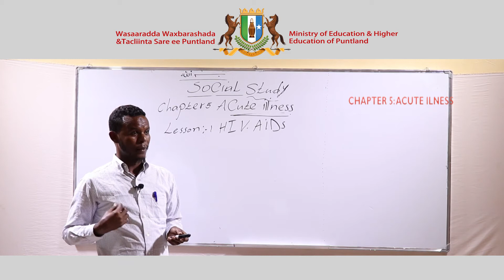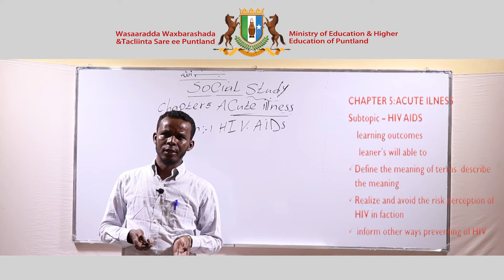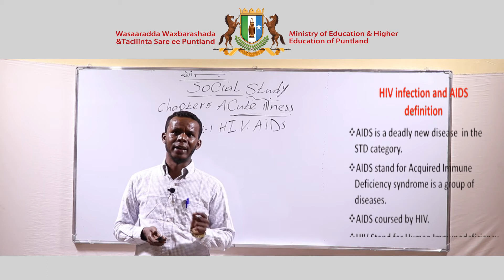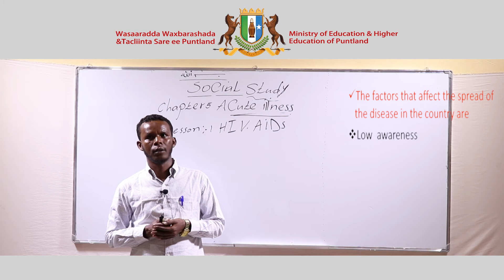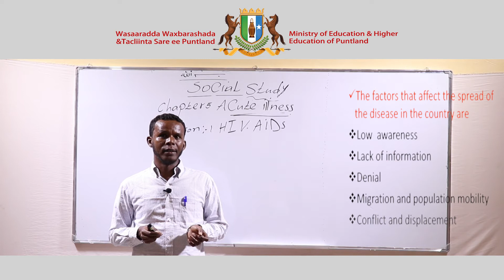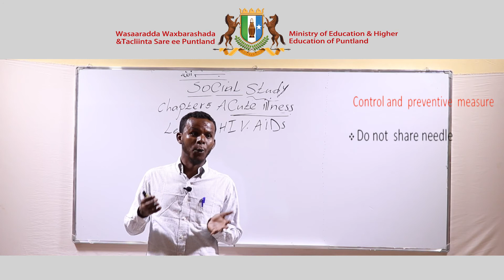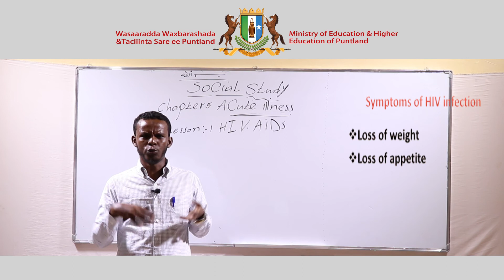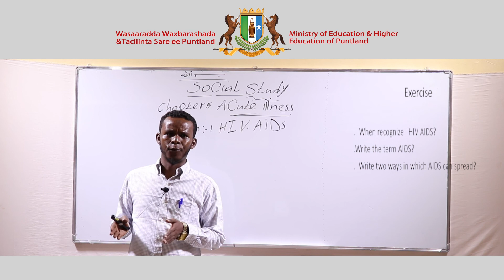Fasalka 8aad - Social Studies - Chapter 5 - Lesson 1